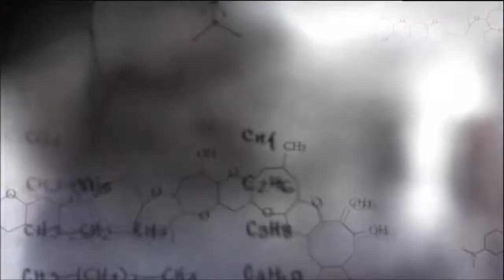Prototype 2 Gameplay Natural selection